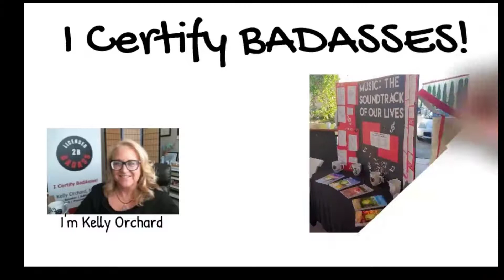Successful Badassery Podcast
Tune in on Friday January 1, 2021 for the official launch of the Successful Badassery Podcast!

 But, you don't have to wait! Grab your ticket by snagging a free copy of the Badass Habits ebook.

 No New Year's Resolutions in Badass territory! Only goals. And a plan. And a positive attitude.